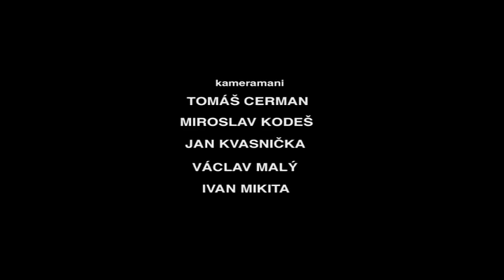Karel Plíhal v Telči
Natočila Česká televize
na zámku v Telči, 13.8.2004

00:00 Úvod
01:35 Kde jsou
05:11 O blechách a tak
08:00 Švadlenka
10:36 Milej pane Dänikene
13:53 Starý muž
17:44 Miss Otis lituje
20:37 Nosorožec
22:33 V bufetu
25:15 Nagasaki Hirošima
28:35 Vstávej, holka
32:49 Příběh
34:48 Prosím tě, holka
36:33 Padaly hvězdy
40:44 Tři andělé
44:59 Plavala vosa v kofole
48:44 Hodil jsem flintu do žita
50:09 Ráda se miluje
54:54 Levitační
58:09 Pohádka
1:05:43 Morseovka
1:08:03 Modří králíci
1:09:48 Ve skříni
1:13:14 Nebe počká
1:17:36 Na Pradědu sněží
1:22:40 Vánoční
1:24:38 Lásko má
1:27:03 Nultá hodina